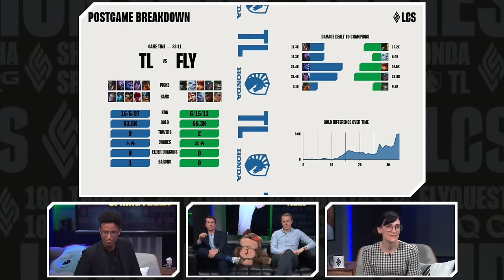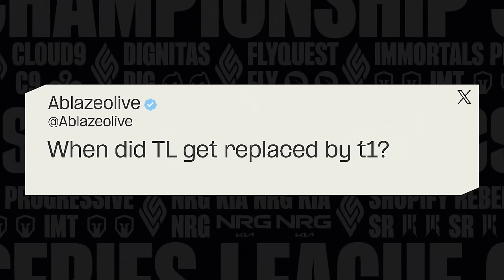FlyQuest v TL | Championship Finals | LCS Spring Playoffs | Game 3 (2024)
VOD of FlyQuest vs. Team Liquid Honda - Game 3

Casters: CaptainFlowers, Kobe, and Azael

FlyQuest Lineup:
⦁ Bwipo - Top Gangplank
⦁ Inspired - Jungle Viego
⦁ Jensen - Mid Annie
⦁ Massu - ADC Senna
⦁ Busio - Support Tahm Kench

Team Liquid Honda Lineup:
⦁ Impact - Top Twisted Fate
⦁ UmTi - Jungle Jax
⦁ APA - Mid Aurelion Sol
⦁ Yeon - ADC Varus
⦁ CoreJJ - Support Nautilus